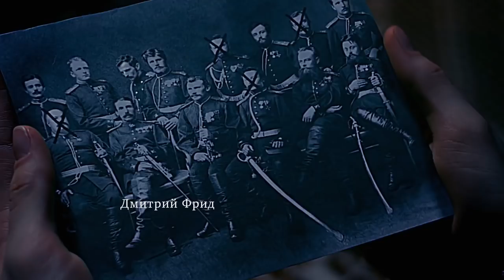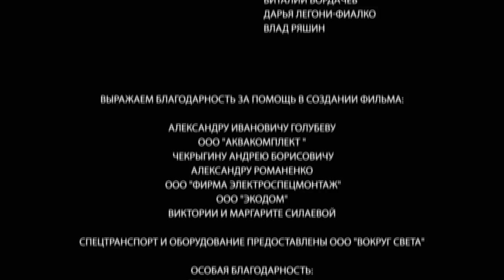Detective Anna. Russian TV Series. Episode 50. StarMedia. Detective. English Subtitles